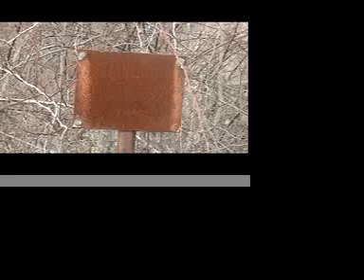still ride with pradada and jok? harmonica (boats of night)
this is another blessed collage with sound and vision. Together Jok? harmonica and Pradada are "Boats of Night". This is something for the audience to make their own opinion about. I could describe the process but I don't want to take away the first impression of the viewer.